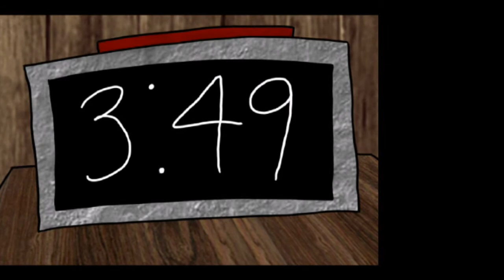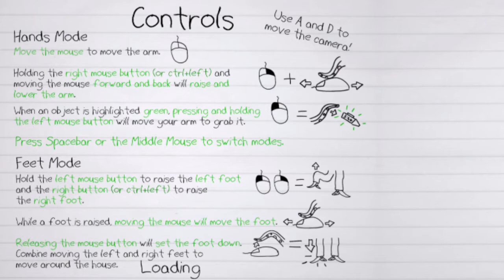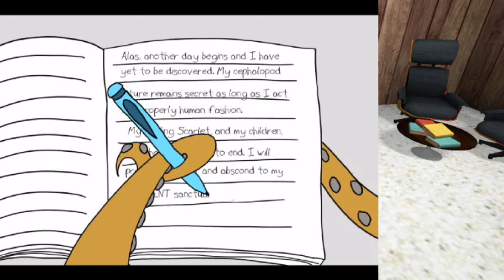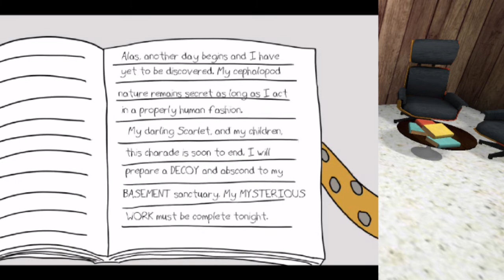Let's Fun Together Octodad #001 Lachflash :D [German] [HD]